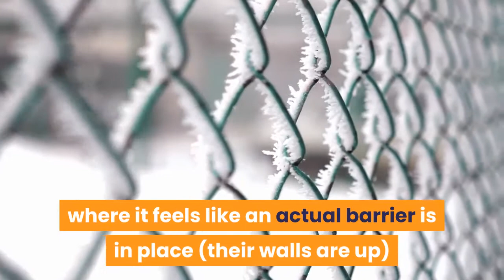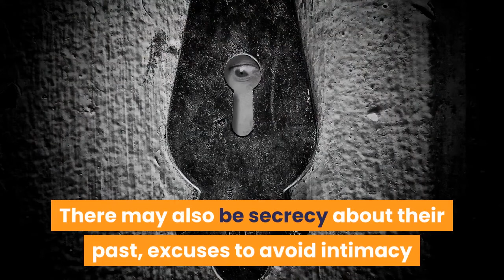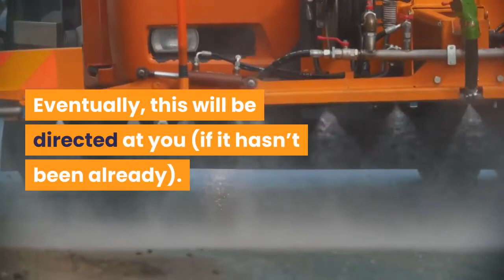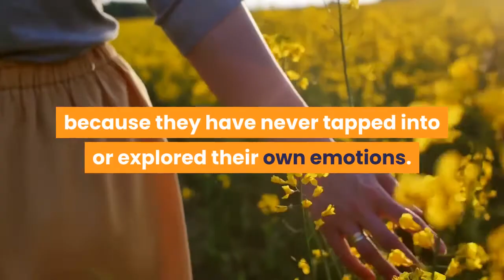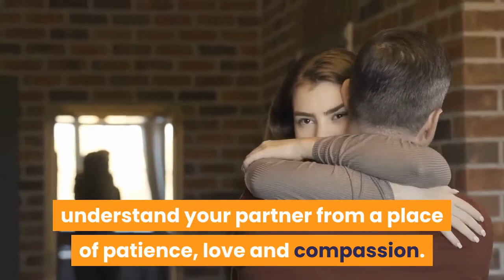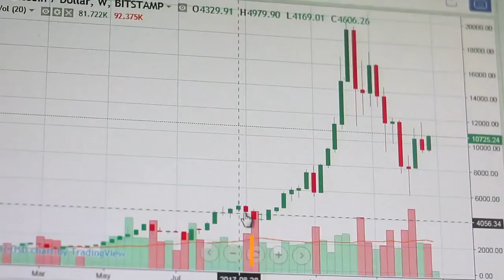🛑HOW TO KNOW IF YOU HAVE AN EMOTIONALLY UNAVAILABLE PARTNER